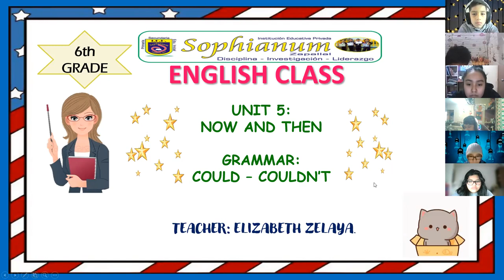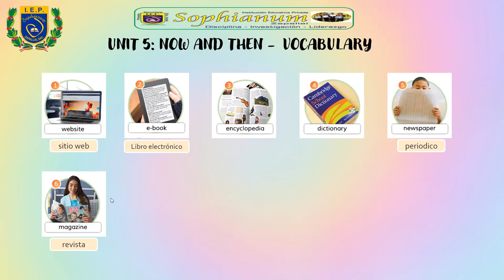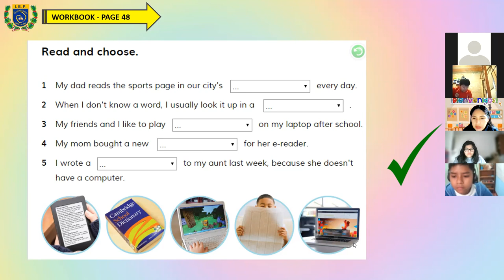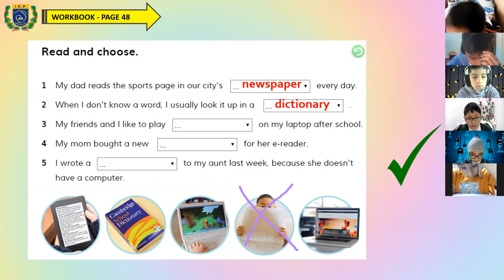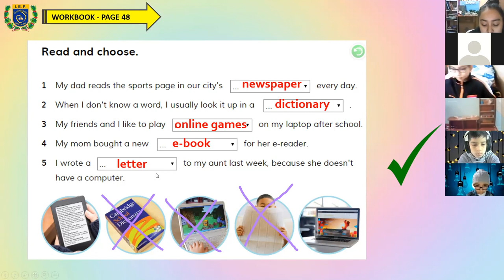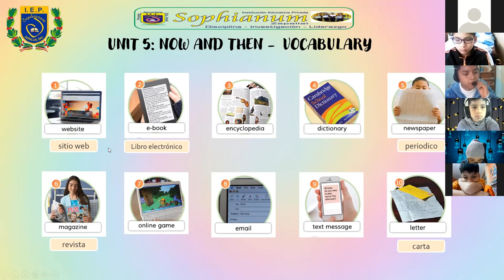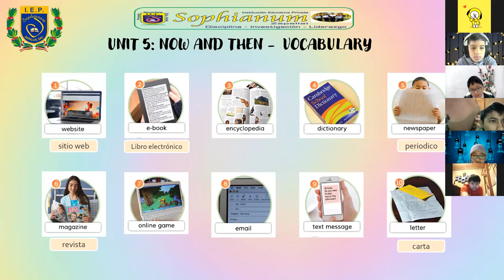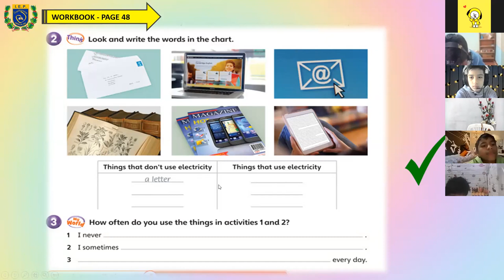6th GRADE / UNIT 5: NOW AND THEN / COULD - COULDN'T